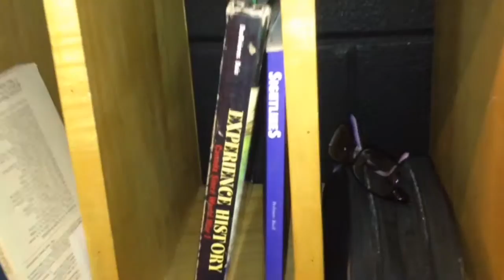Safety Pin Music Video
Drama Project